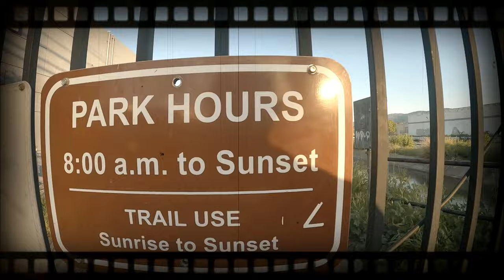INSANE!! Rainbow Trout action At Campbell Perc Ponds using spoon & mini jig | ITGETSREEL Episode 173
Using The Flossy Spoon and a Grasshopper mini jig to catch freshly stocked trout